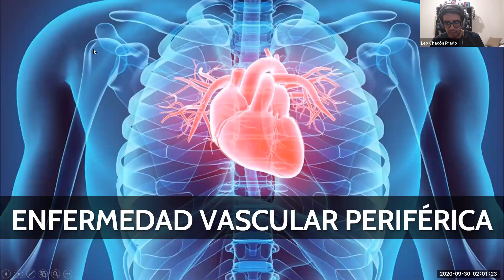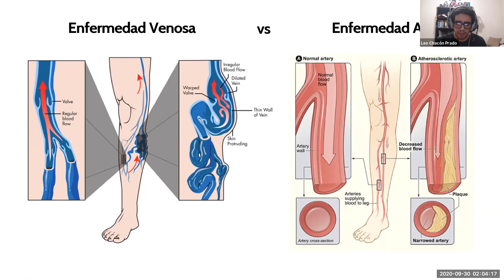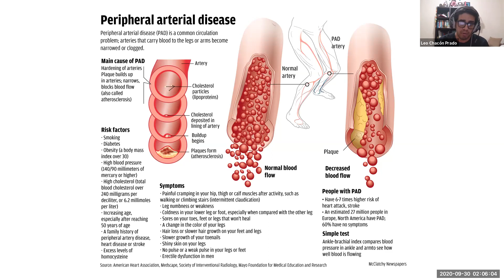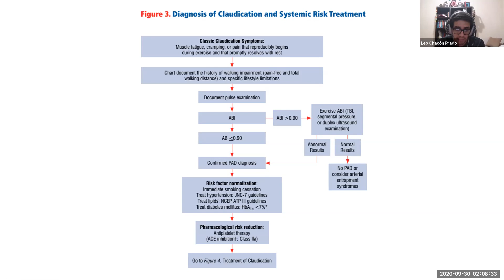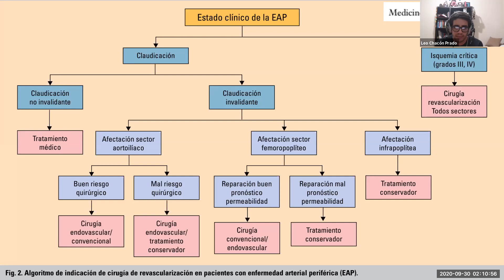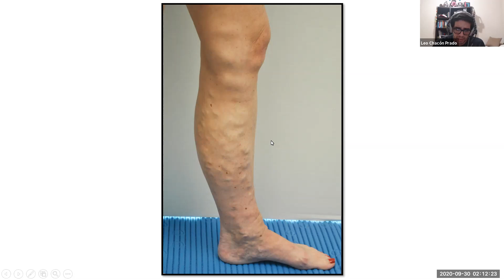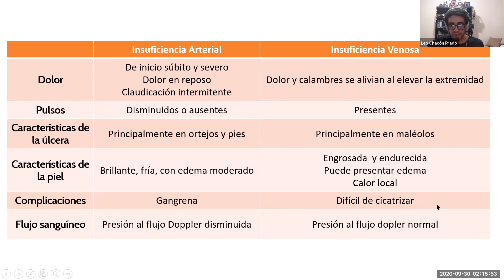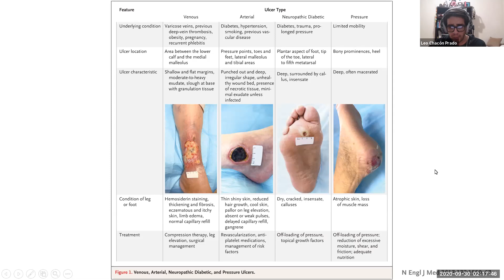Enfermedad Vascular Periférica